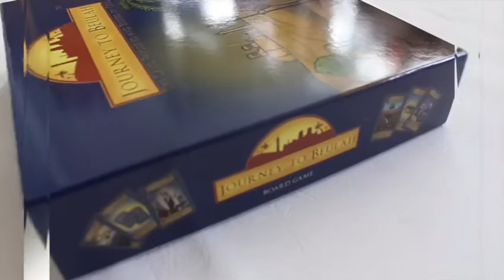Journey to Beulah® Board Game - UK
Journey to Beulah® is a family oriented Bible based board game. The game incorporates a quiz of Bible questions and a unique form of storytelling that makes the game very interesting, engaging and educational. The board game is fun to play and is suitable for children, teenagers and adults. The game:

• brings the Bible to life and makes it more interesting for all believers
• stimulates a desire to learn more about the Bible
• challenges and tests knowledge of Bible trivia and Bible stories
• is a perfect alternative to secular games
• is an excellent way for families and friends to spend time together

The game can be played by 2-4 players or teams. The players roll a die to move across the game board and they try to earn as many points as possible by answering Bible based quiz questions and telling Bible stories on their Journey to Beulah®

Available at Amazon and eBay